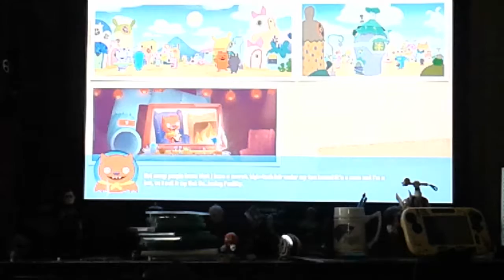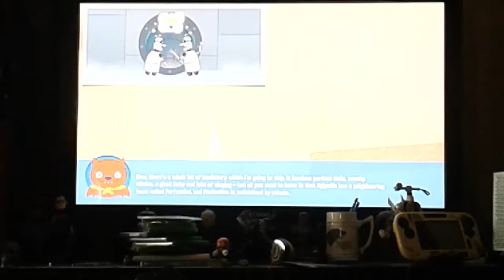Ugly doll gameplay